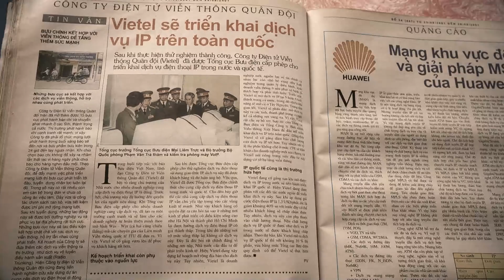[Viettel Group] VOIP - Tập 5: Người đi mở mạng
Ngày 3 tháng 2 năm 2000, Tổng cục Bưu điện ký cấp phép cho Viettel thử nghiệm công nghệ điện thoại đường dài VOIP. Dịch vụ mới này của Viettel sẽ phải dựa vào mạng điện thoại truyền thống của VNPT.

Tháng 8 năm 2000, sau 8 tháng đàm phán, Công ty điện tử viễn thông Quân đội (tên gọi của Viettel lúc bấy giờ) đã ký thỏa thuận hợp tác cung cấp dịch vụ VOIP 178 với VNPT, mở ra một chương mới trong lịch sử phát triển công ty.

Những người sống trong những ngày đầu của thế kỉ 21 chắc không xa lạ với đầu số 178. Cùng nhìn lại thời kỳ đầu người Viettel bước chân vào thị trường viễn thông với tinh thần tận hiến, khát vọng và tràn đầy nhiệt huyết qua loạt phim “Viettel – Những cột mốc sinh tử: VOIP”.